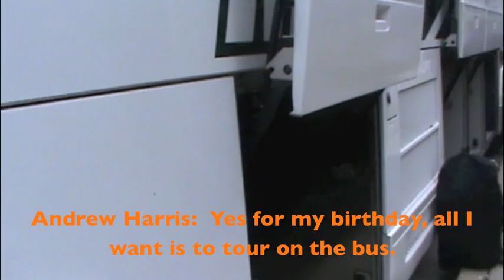National Youth Orchestra of Canada 2011: Ep 6 Now Boarding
Episode No. 6 of Daniel Mills'  Vlogging Experience with the 2011 National Youth Orchestra of Canada.

Daniel watches as the group sets off for their tour.